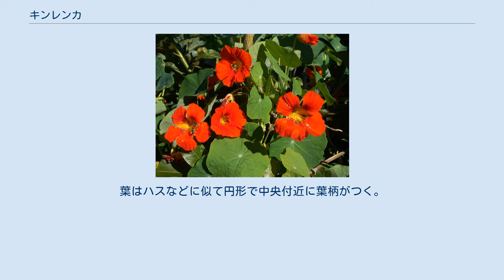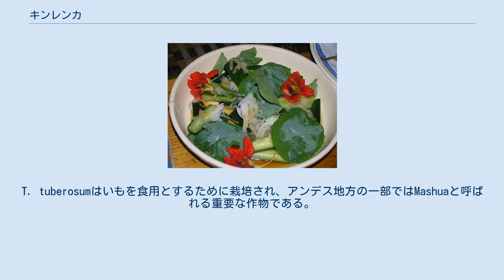キンレンカ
キンレンカを使ったサラダ キンレンカ（金蓮花）は南米原産のノウゼンハレン科の一年草。
別名をノウゼンハレン（凌霄葉蓮）ともいう。
美しい花を観賞するためや茎葉や花をハーブとして食用にするために栽培される。
学名はTropaeolum majus。
2つの和名は黄色や橙色の花がノウゼンカズラに似て、葉はハスに似ることからつけられた。
 ナスタチウム（英語Nasturtium）とも呼ばれるが、この名は正式にはオランダガラシ（クレソン）属を指す学名であって、似た味をもつために転用された通称である。
 アンデス山脈などの熱帯高地原産のため25度を越える暑さに弱く、寒さにも強くはない。
葉はハスなどに似て円形で中央付近に葉柄がつく。
花は左右相称、花弁が5枚あり、後ろに細長い漏斗状の距があってここに蜜がたまる。
花期は5月から11月頃と長く、花色はオレンジ、黄、赤、ピンク色など暖色系が中心。
子房は3心皮からなり、果実は分果で3個に分かれ各1個の種子を含む。
 花や若葉はサラダなどに入れて食用にでき、わずかにクレソンを思わせる辛味がある。
また未熟の種子を塩漬けにしてケッパーの代りに使うこともある。
 キンレンカ属には中南米原産の約80種の草本があり、花を観賞するためにT. peregrinum 、T. speciosum などが栽培される。
T. tuberosumはいもを食用とするために栽培され、アンデス地方の一部ではMashuaと呼ばれる重要な作物である。